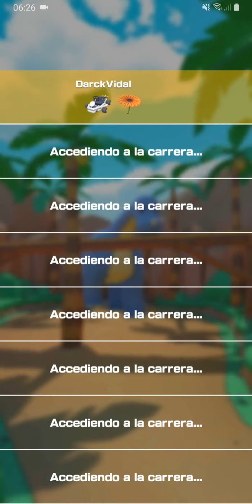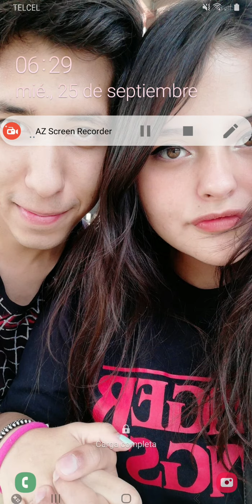Mario Kart Tour/Este juego esta medio raro Nintendo